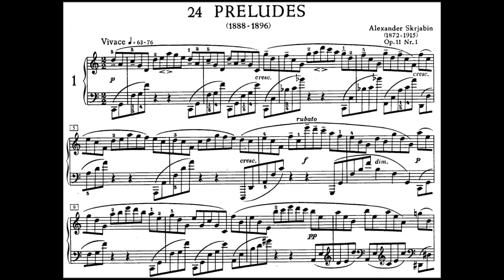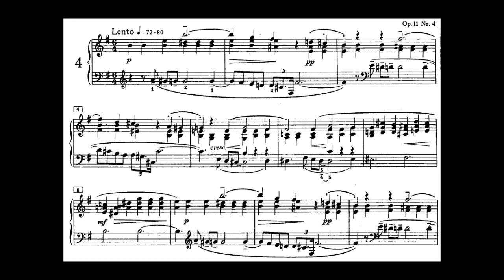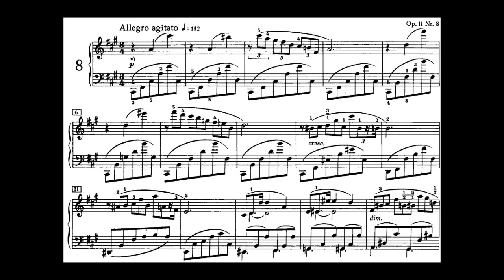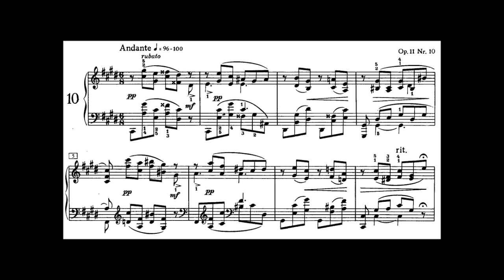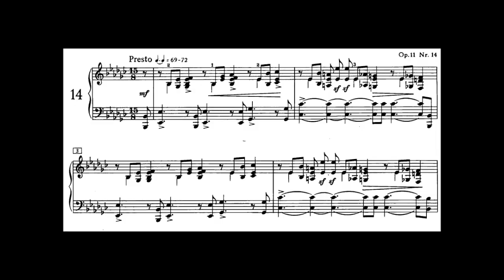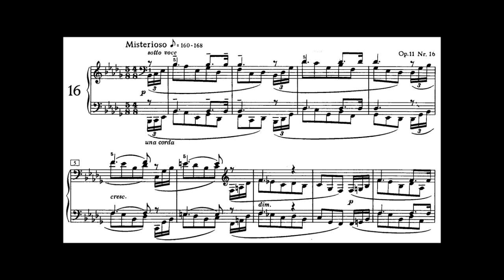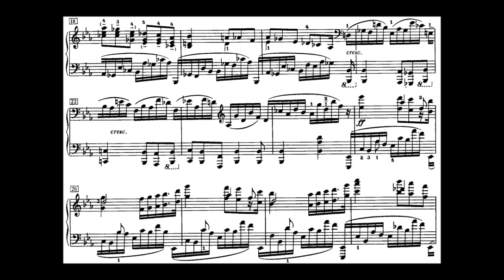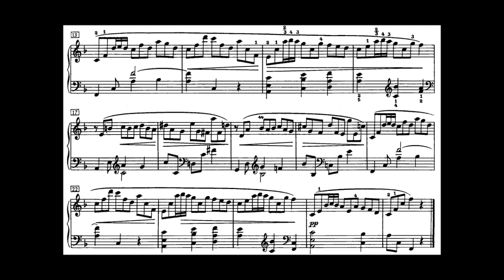SCRIABIN Preludes Op. 11 - Konstantin Semilakovs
00:00 - (1) C major
00:59 - (2) a minor
02:44 - (3) G major
03:38 - (4) e minor
05:33 - (5) D major
07:09 - (6) b minor
07:50 - (7) A major
08:41 - (8) f sharp minor
10:12 - (9) E major
11:56 - (10) c sharp minor
13:06 - (11) B major
14:29 - (12) g sharp minor
16:01 - (13) G flat major
17:31 - (14) e flat minor
18:25 - (15) D flat major
20:10 - (16) b flat minor
22:01 - (17) A flat major
22:49 - (18) f minor
23:40 - (19) E flat major
25:03 - (20) c minor
25:53 - (21) B flat major
27:29 - (22) g minor
28:40 - (23) F major
29:16 - (24) d minor